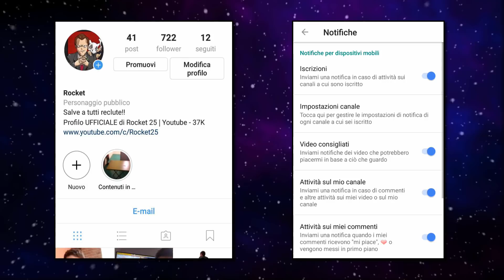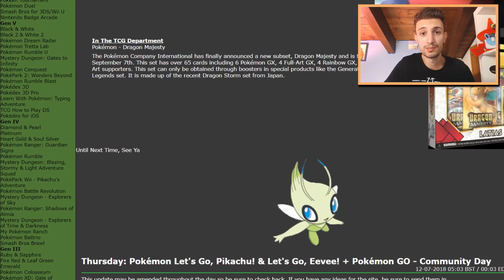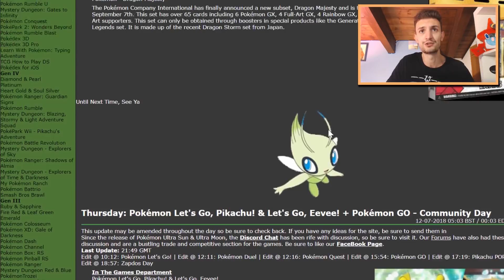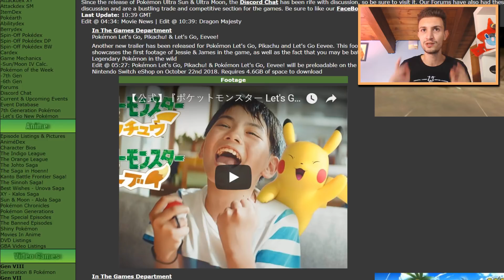Jessie E James Tornano Su Switch!! - Battaglie Con I Leggendari In PokÉMon Let'S Go Pikachu E Eevee?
Jessie e James sono finalmente riapparsi in un gioco Pokémon dopo 20 anni in Let's go Pikachu e Let's go Eevee!! Con loro abbiamo avuto anche rassicuranti novità sulle battaglie con i leggendari, ma per capre il tutto vi invito a vedere il video e supportarlo al massimo!!!